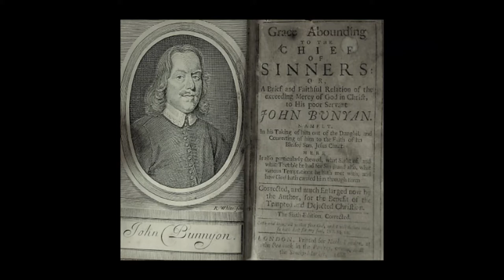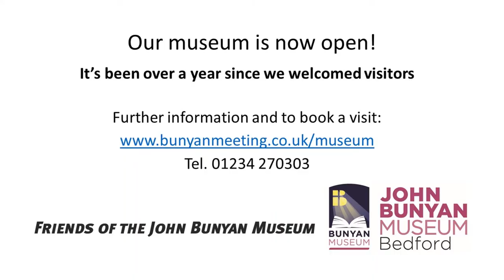Bunyan's Hidden Highlights Series 3: Bunyan The Tinker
The third film in 'Bunyan's Hidden Highlights Series 3': a collection of short films on topics ranging from the items in the John Bunyan Museum collection to places in and around Bedford and the ways Bunyan is remembered and celebrated today. The series was created with the help of our museum volunteers and the Friends of the John Bunyan Museum.
If you would like to support the museum - why not join the Friends of John Bunyan Museum today?